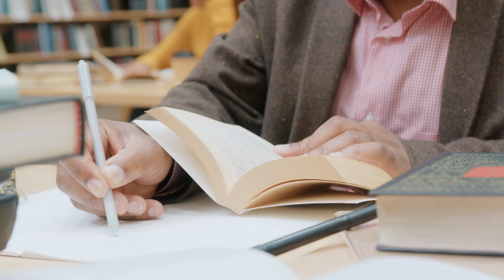Tema 2 Rol de las Tecnologías de la Información y Comunicación